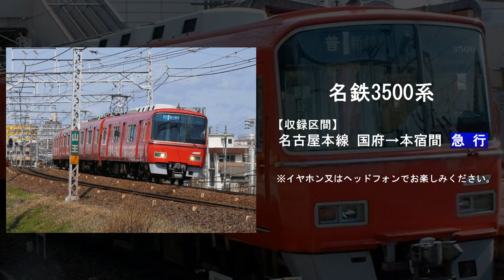【鉄道走行音】名鉄3500系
名鉄通勤車では初めてのVVVF車両として登場した名鉄3500系の走行音｡
名鉄では数少ないGTO-VVVFサウンドをお楽しみください｡

※動画に表示されたデータは収録当時のものです｡

鉄道走行音クラシック(まとめて再生される方はこちらをどうぞ)